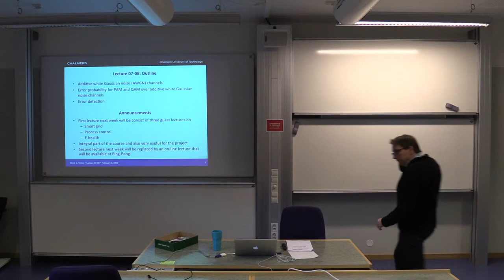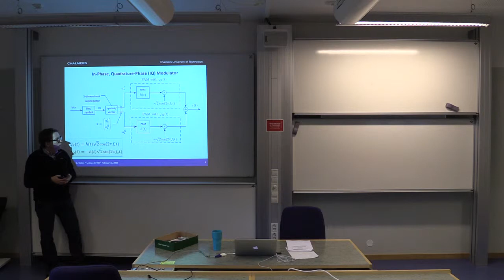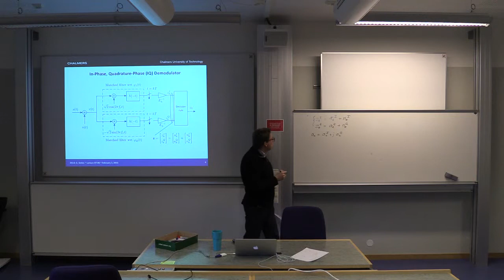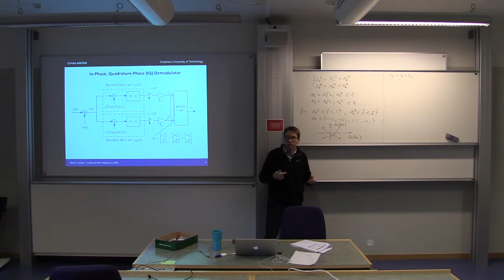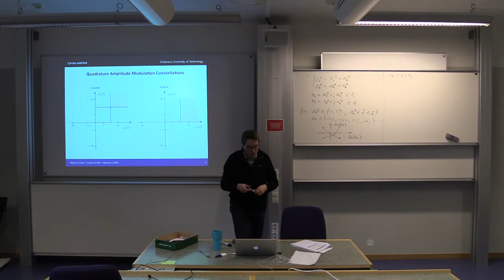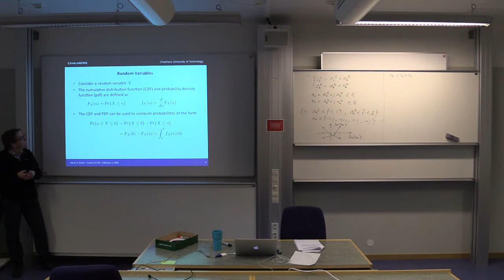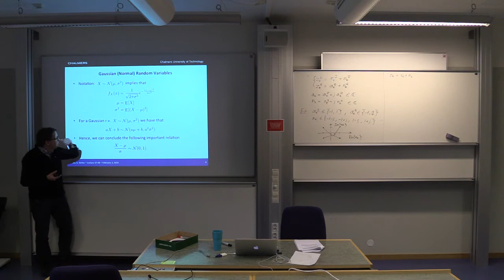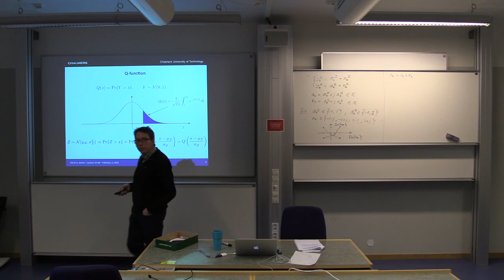Lect 07--Part1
SSY305 2014/15, Lecture 07, Part 1